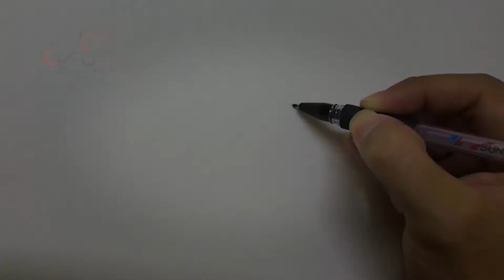How to draw cat - Flying Art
Drawing cat
How to draw cat
Draw cat with color pencil
Chào mừng các bạn đến với kênh Flying Art - Kênh về nghệ thuật.

Hy vọng các bạn có những phút giây thư giãn...

Trân trọng.

© Bản quyền thuộc về Flying Art